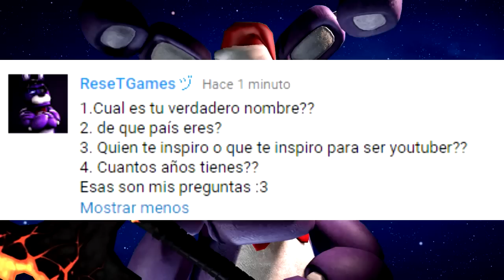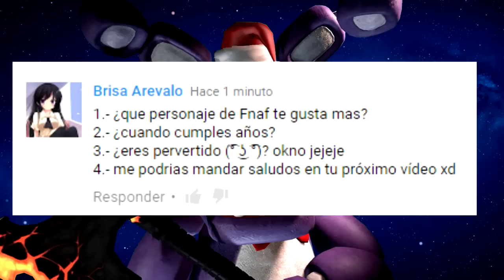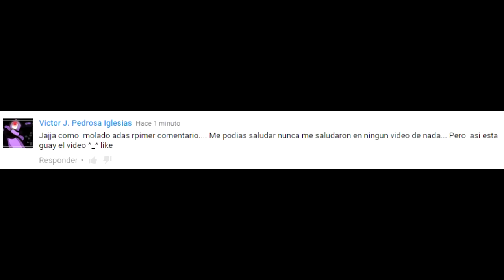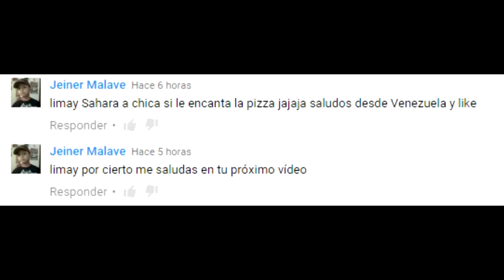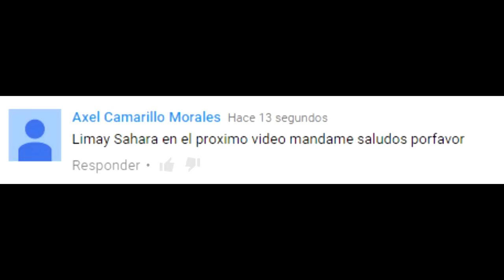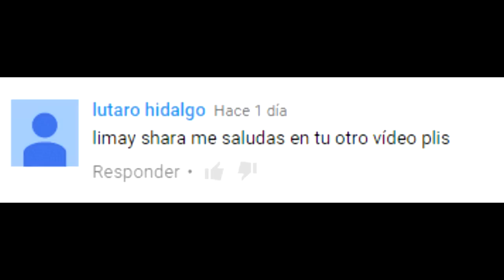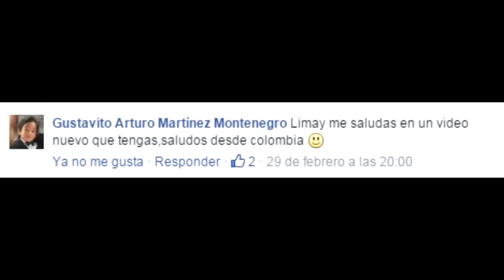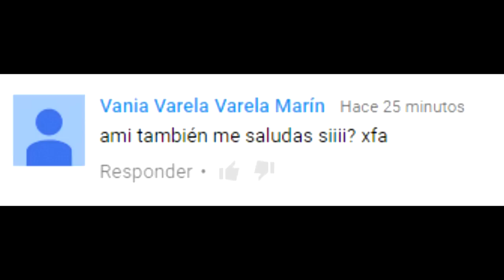Preguntas y Respuestas (PARTE 1) | Especial 40k | Q y A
Esta es solo la primera parte!! Like para la segunda parte :D